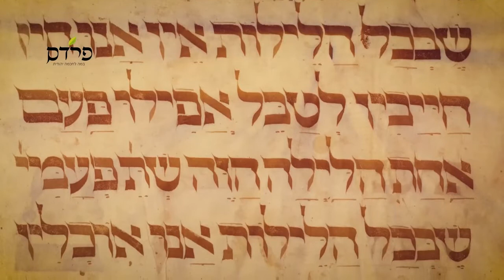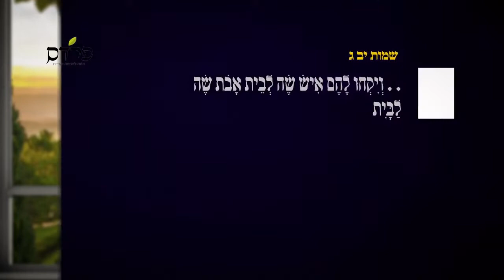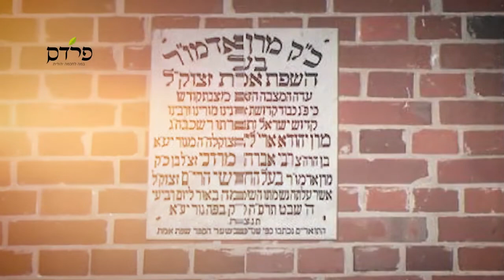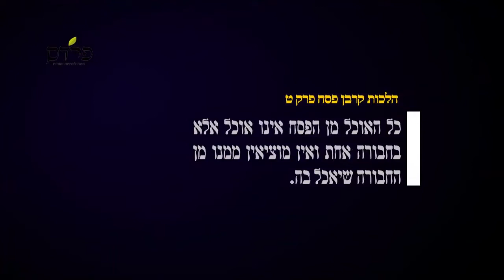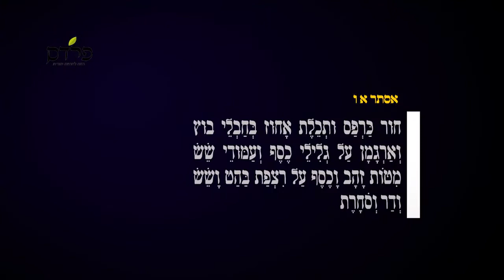מכירת יוסף - המעגל שנסגר בליל הסדר שיעור לחג הפסח, הרב יוסף יצחק ג'ייקובסון שנת תשפ"א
שיעור מיוחד לפסח עם הרב יוסף יצחק ג'ייקובסון שנת תשפ"א